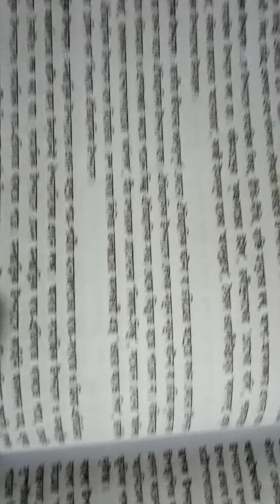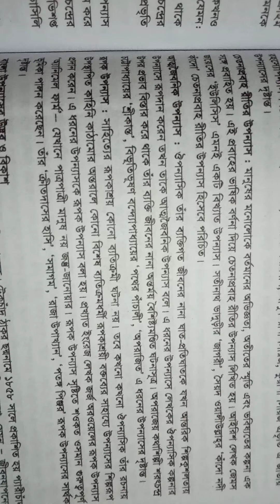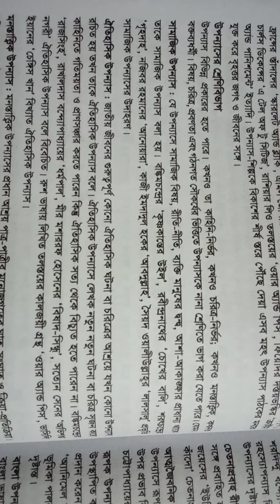শ্রেণি- একাদশ /দ্বাদশ, বিষয় - বাংলা ১ম(লালসালু - ৩য় অংশ), প্রভাষক - তানজিনা শহীদ উল্লাহ